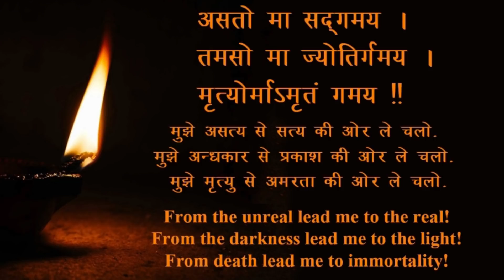किट बहुत अच्छा काम कर रही है , झाइयों के लिए किट ! kit for skin pigmentation ! Dr Prateek chauhan